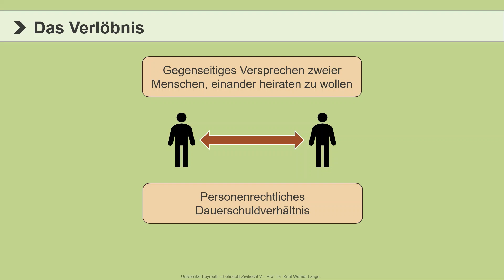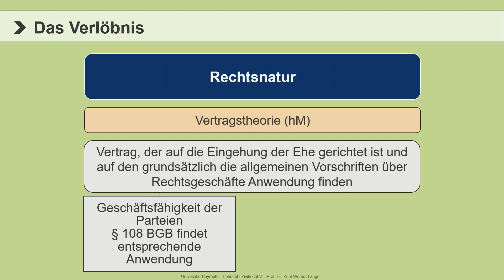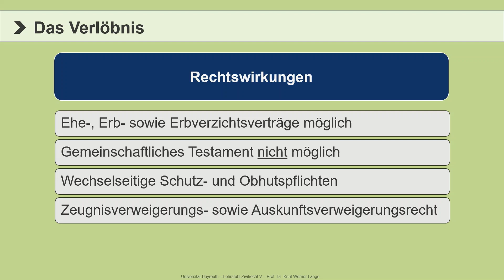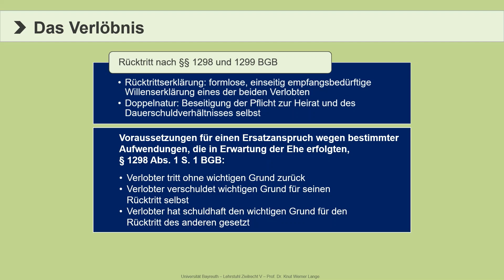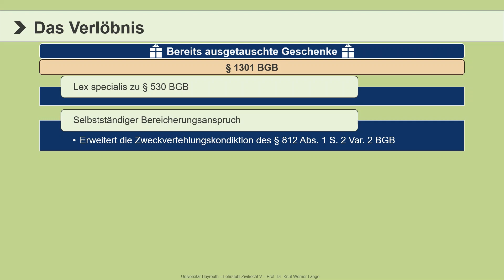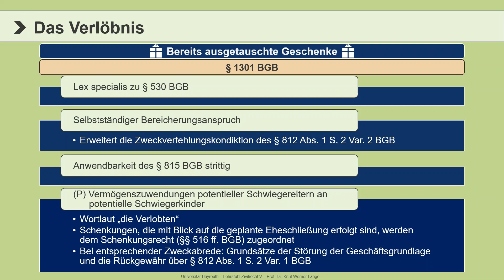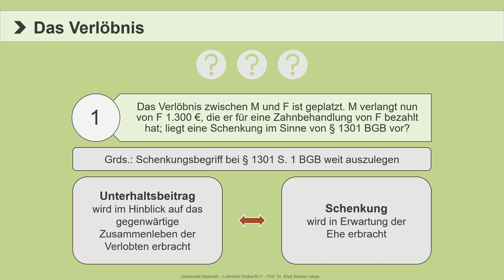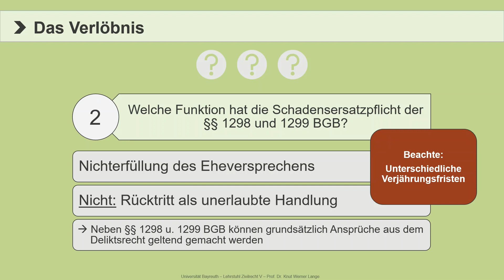Das Verlöbnis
Das war unser Video „Das Verlöbnis“ aus der Playlist „Familienrecht“.